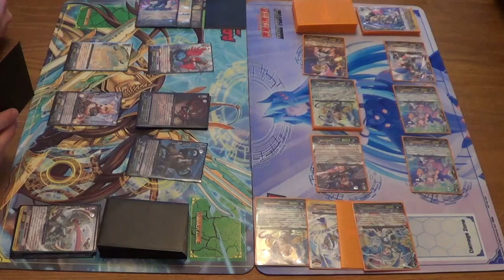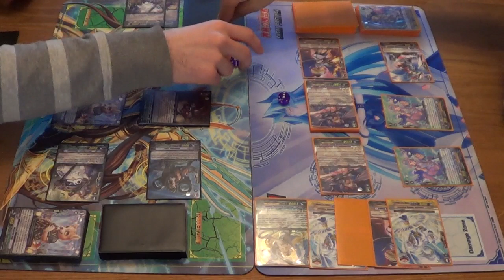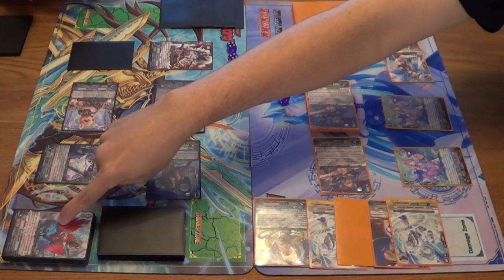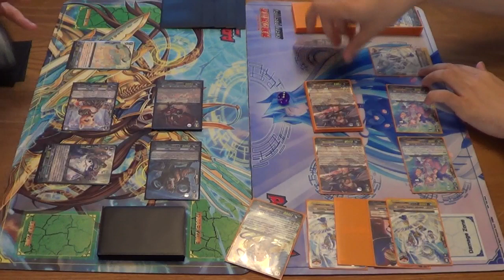Cardfight!! Vanguard - Cardfight Match - Great Nature (Leo-pald Я) Vs Angels (Ramiel Я) - Game 1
Hey Guys, we're back with a New Cardfight!!

Finally, with help of the BT13 support, we decided to have a Яeverse Vs Яeverse matchup.
Mike running his lovable Great Nature, and Aaron attempting an Angel Feather Яeverse deck.

Game 1

Mike - Great Nature - Leo-pald Яeverse
Aaron - Angel Feather - Ramiel Яeverse